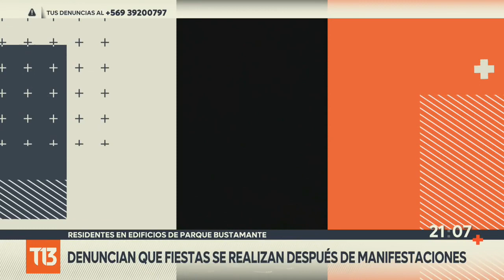Parque Bustamante: Vecinos hartos de "fiestas por manifestaciones"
Vecinos del Parque Bustamante denuncian constantes fiestas y juntas masivas en el sector. Una situación que, dicen, ocurre una vez que terminan las manifestaciones en  Plaza Italia. Reclaman también por la casi inexistente presencia policial.